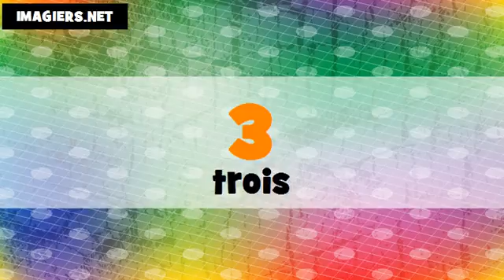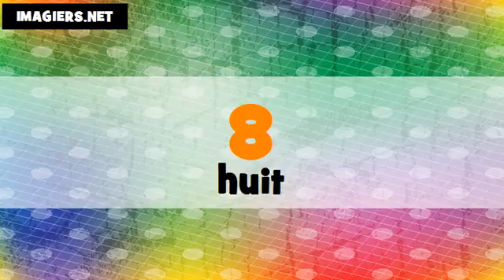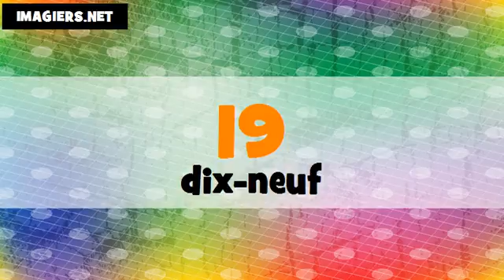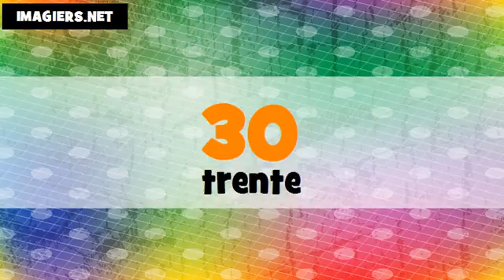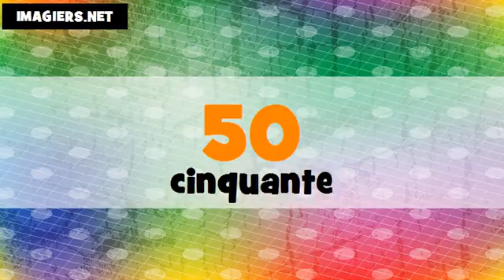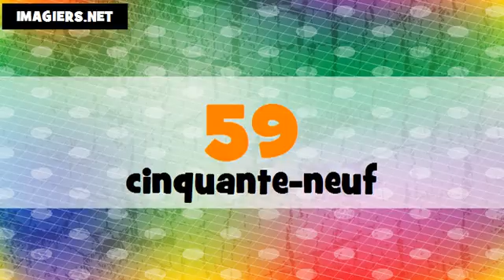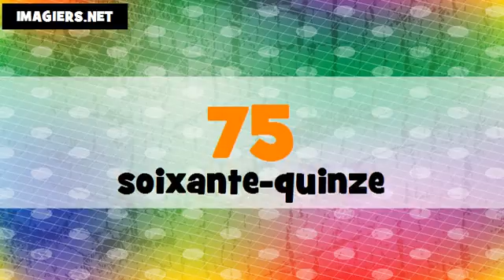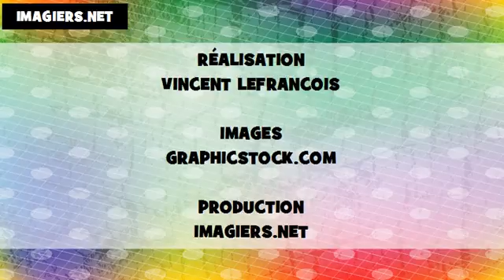Die Französisch Zahlen = Von 0 auf 100 # allemand + français